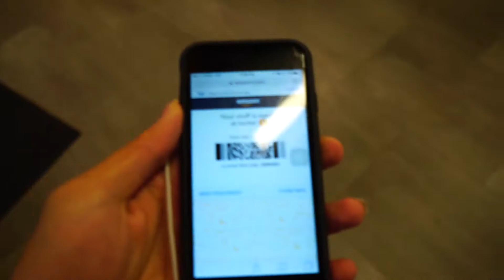Picking up a package from the amazon pickup store at IV in UCSB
I made this video to show friends how amazon local pickup feature works. sorry if it's boring.

pickup location is amazon@IslaVista